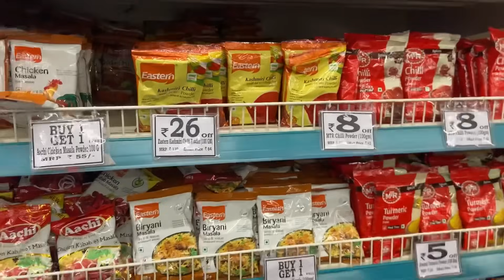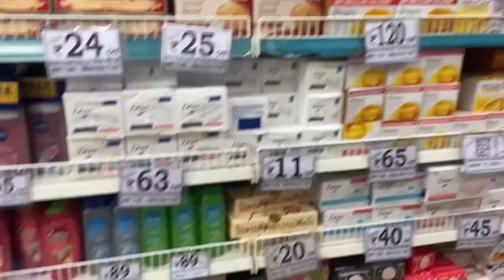ಹೊಸ flat ಹೋದಮೇಲೆ d-mart ಅಲ್ಲಿ ಏನು ಶಾಪಿಂಗ್ ಮಾಡಿದ್ದೇವೆ ಗೊತ್ತಾ/ಅಮ್ಮ ಗೋಲ್ಡ್ ಅಂಗಡಿ ಅಲ್ಲಿ ಏನು ತಗೊಂಡರು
Hi Everyone,
I am Suma
Kannada youtuber
I do videos on recipes, Daily vlog, prank videos,lifestyle, shopping hauls, Home remedies, skincare, Cleaning Vlogs, cooking, product reviews and many more in Kannada 😊

Hi Everyone,
I am Suma
Kannada youtuber

Keep supporting 🙏
Thankyou